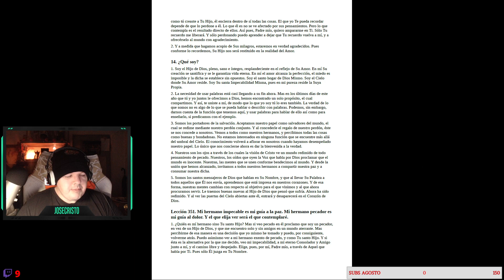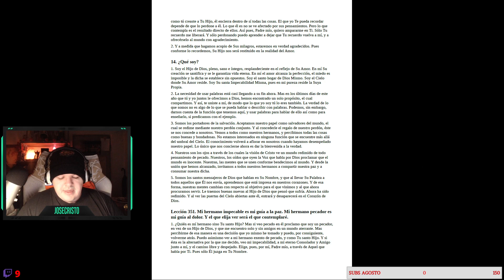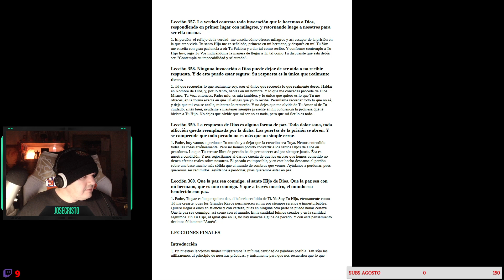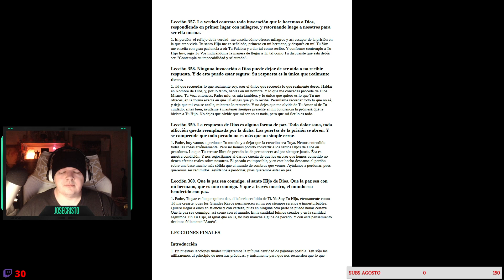UCDM -LECCION 357- La verdad contesta toda invocación que le hacemos a Dios, respondiendo...